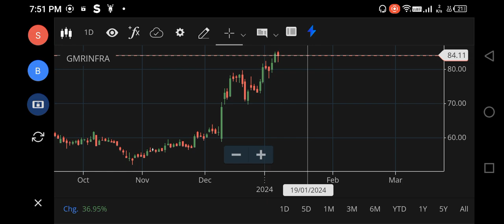GMR INFRA SHARE LATEST NEWS, GMR INFRA SHARE TARGET, GMR INFRA SHARE ANALYSIS, DOW JONES, SGX NIFTY